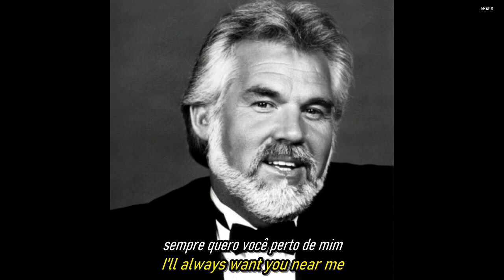Kenny Rogers - Lady.(Reeditado.Traduzido - Subtitled)